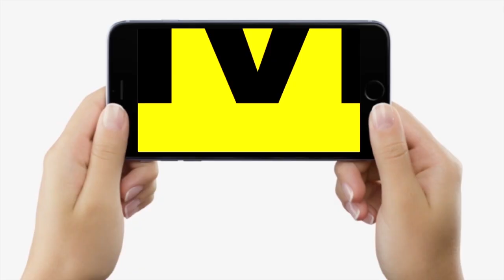Bihar Vidhan Sabha में जबरदस्त हंगामे के बीच अध्यक्ष को ही उठना पड़ा, खूब हो गया हंगामा, देखिए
Bihar Vidhan Sabha में जबरदस्त हंगामे के बीच अध्यक्ष को ही उठना पड़ा, खूब हो गया हंगामा, देखिए | Bihar News | LiveCities